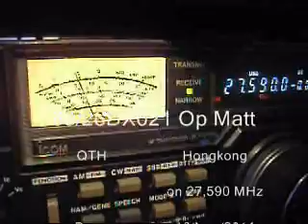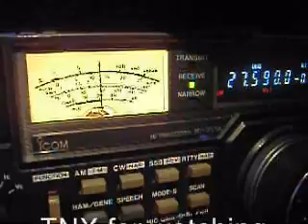60/26DX021 Op Matt on 27,590Mhz 16/Nov/2011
60/26DX021 Op Matt on 27,590Mhz 16/Nov/2011